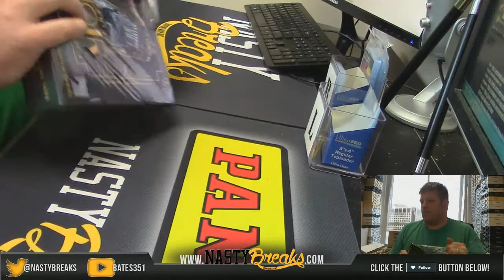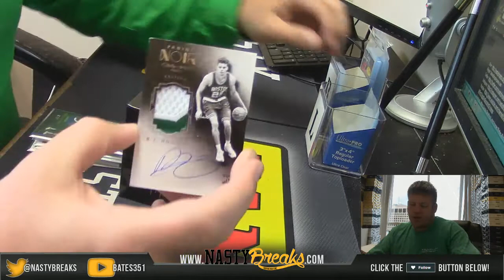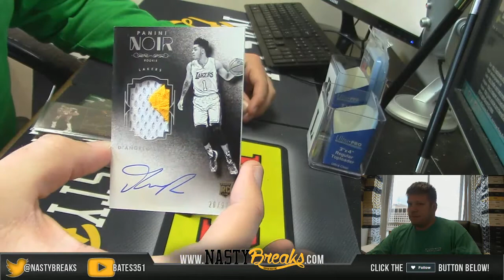7 21 16 2015 16 Noir Basketball Personal Box Cameron